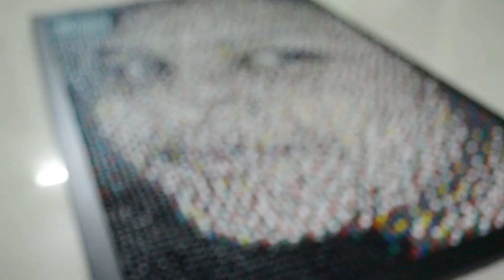Push Pin Art | Push Pin Project | Image Pixels in Photoshop | Builtin Board Art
Push Pin Art | Part | Push Pin Project | Image Pixels in Photoshop | Builtin Board Art